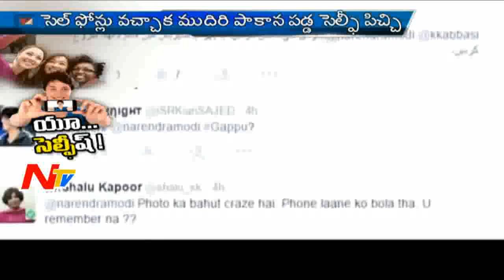Selfie Culture Peak Stage to Young Generation